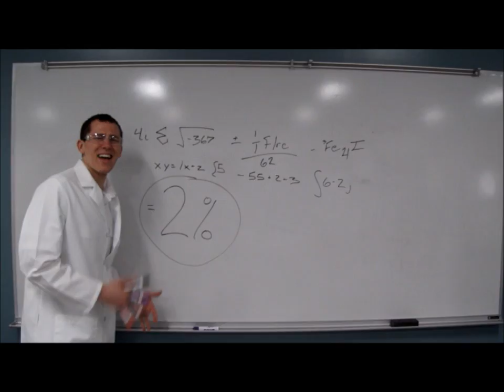I Just Had Lab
I Just Had Lab extra credit video assignment for organic chemistry.

Lyrics:

Sometimes, something beautiful happens in this world
And you don't know how to express yourself so
you just gotta sing

And it felt so good
I like it when I got to do a reflux reaction
And I'll never go back
To the not havin lab days of the past

Have you ever had lab, I have it felt great
It felt so good when I got to do a reflux
My professor let me do it, it literally just happened
Havin lab can make a nice man of the meanest

You'll never guess where I just came from, I had lab
If I had to describe the feeling, it was the best
When I had the lab, it made my brain feel great
And I took a nap right after I was done

Oh hey I didn't see you there
Guess what I just did, I had lab with my goggles and pants and the rest

It sure was nice of him to let you do that lab

Nice of every professor ever

Now sing

I wanna tell the world

To be honest, I'm surprised that I could even do it

Doesn't really make sense

But man screw it

I ain't one to argue with a good thing

This could be my life

That good?

The best three hours of my life
I get so upset when I can't figure things out

Because honestly sometimes I just wanna pout
With that in mind, I know that it will only get better

He let me wear my mullet and ugly Christmas sweater

So this one's dedicated to them professors who let us mix chemicals and stuff
If you're weird or hot, cool or not
We wanna thank you all for letting us have lab

I was texting the whole time

Doesn't matter had lab

I spilt everything

I think I mixed the wrong things

I got a 2% yield

Still counts

I just had lab and my dreams came true
If you've had lab for three hours and are tired as hell, sing with me
It feels so great